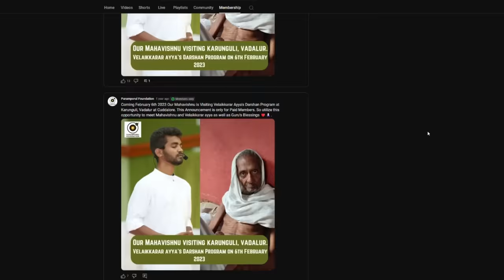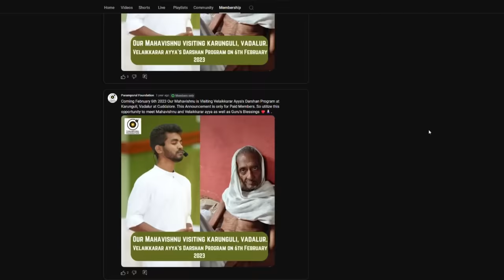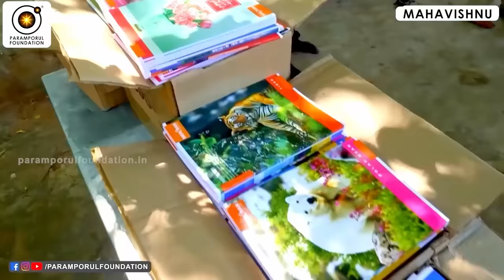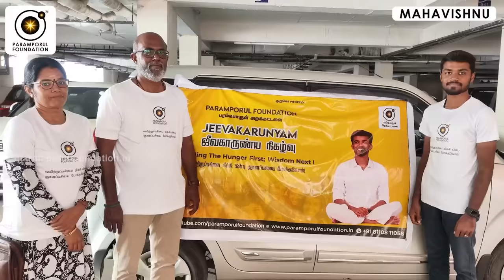கேட்ட ஆன்மீக ரகசியத்தை ஏன் மற்றவரிடம் சொல்லவேண்டும்? Why share spiritual secrets?